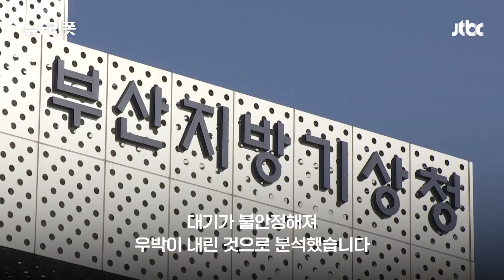"머리 뚫릴 뻔" 0.5cm 우박 쏟아진 부산 '화들짝'｜뉴-리폿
어젯밤(6일) 9시쯤 부산 해운대구와 수영구, 사하구 등 부산 전역에 지름 0.5cm 안팎의 우박이 쏟아졌습니다. 비슷한 시각 인근 경남 창원과 사천 등에서도 우박이 떨어졌습니다. 다행히 피해는 접수되지 않았지만 이례적인 우박의 기습에 시민들은 화들짝 놀란 밤을 보내야 했습니다.